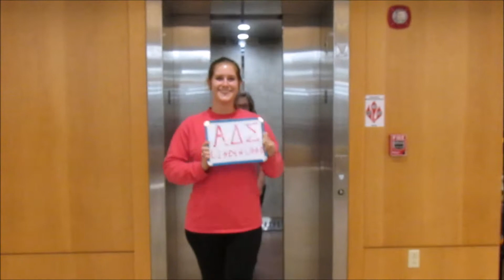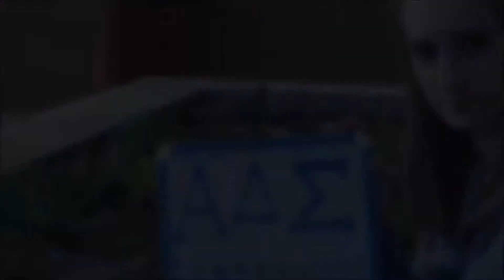APO Alpha Delta Sigma Roll Call 2017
Lindenwood University's Alpha Phi Omega Alpha Delta Sigma roll call video for the 2017 Sectional Conference.